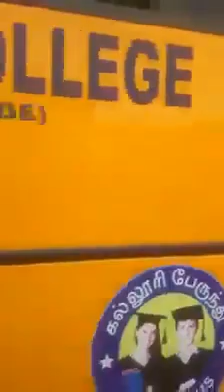Bribed Police | The Pictures